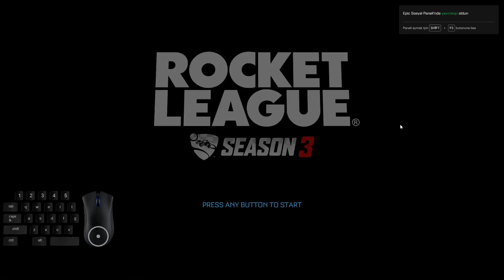Sezon 3 -2v2 Bronzdan Şampiyona Serisi #15